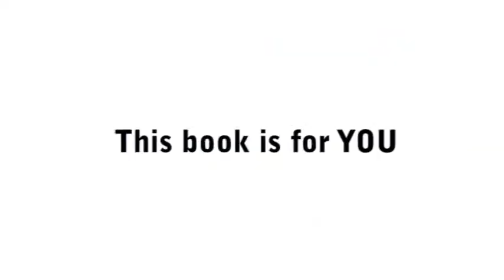There's No Place Like Working From Home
There's No Place Like Working From Home by Elaine Quinn, published through with book coach and publishing consultant Kristen Eckstein.